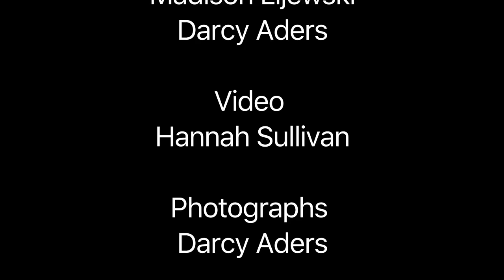Milk-Fed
A small first time fashion film
Producer: Hannah Sullivan, Hannah Judy, Madison Lijewski, Darcy Aders
Models: Kenzie Morsey and Sylar Guidera
Styling: Hannah Judy and Madison Lijewski
Video: Hannah Sullivan